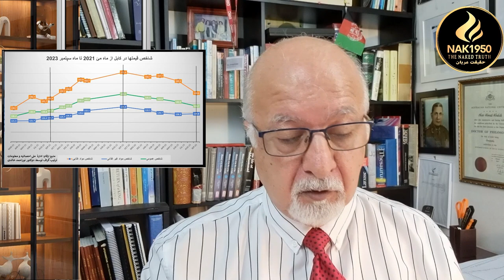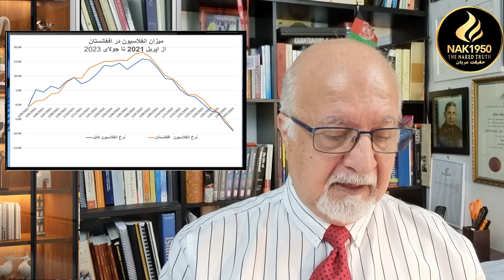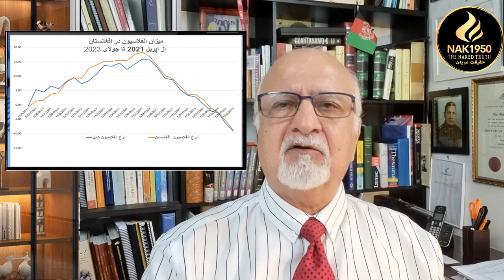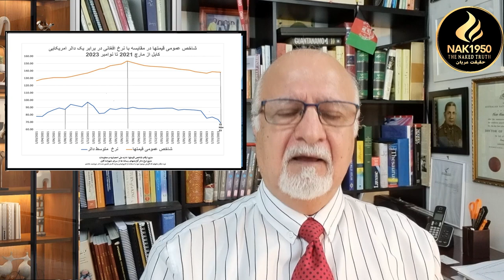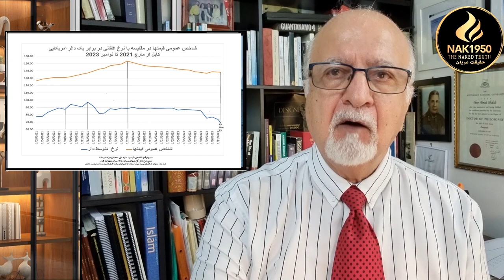سقوط بیسابقه دالر در افغانستان! آیا به نفع ماست؟